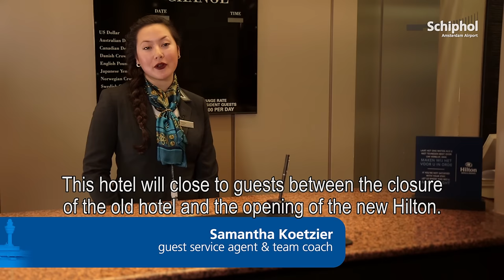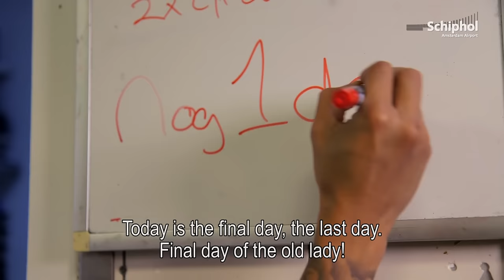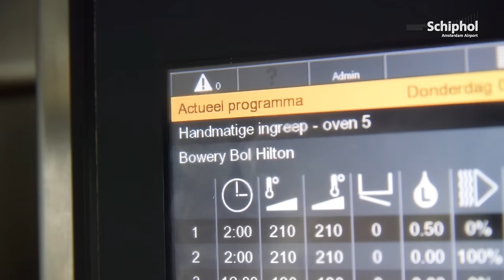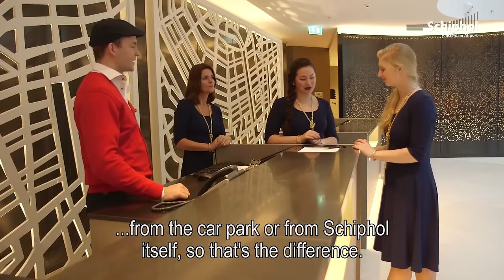Transition to the new Hilton at Schiphol